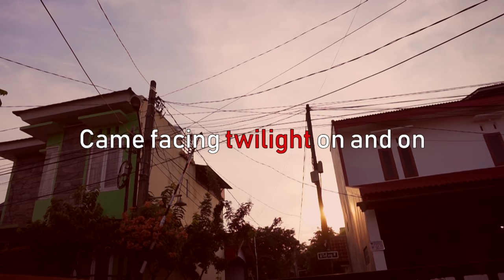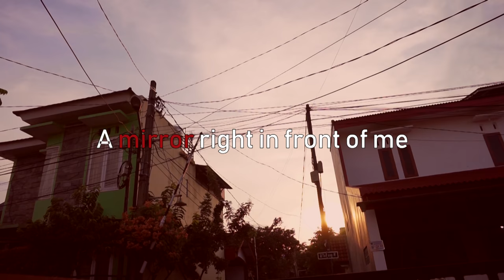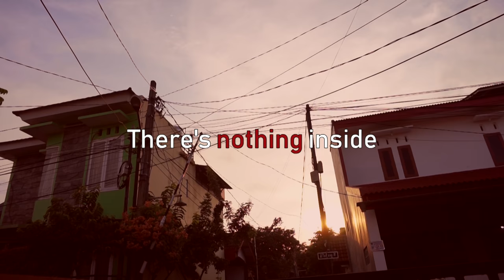Beneath the Mask Lyrics Video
a lyrics video i made for the awesome Shoji Meguro, enjoy.